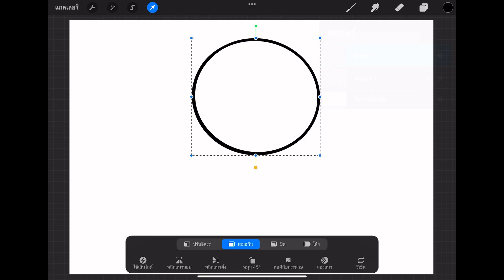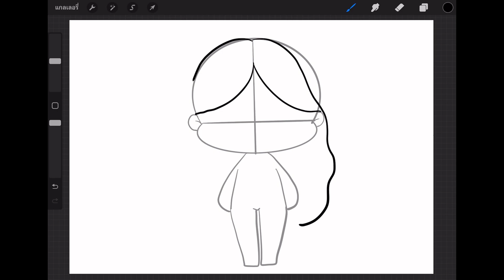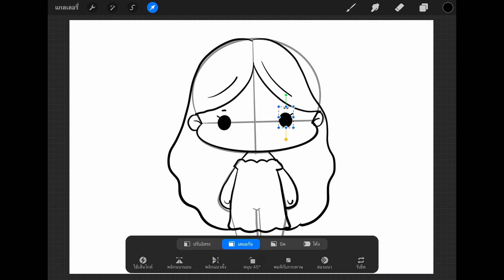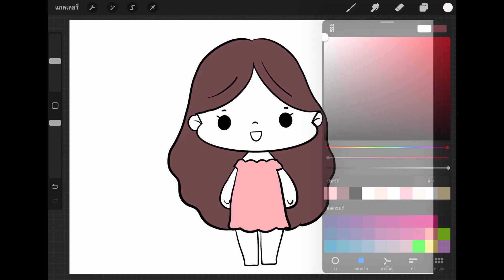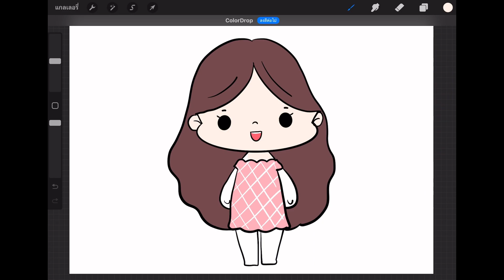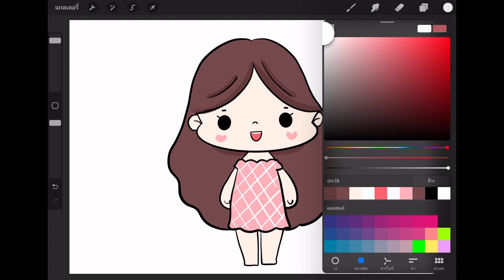สอนวาดรูปการ์ตูนจิบิ แบบง่ายๆ